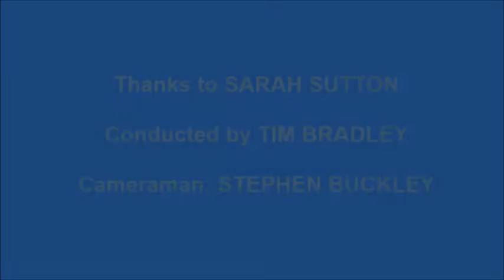A Joke For Sarah Sutton (Nyssa in 'Doctor Who') by Tim Bradley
Hello everyone! :)

I'm Tim Bradley.

Welcome to 'A Joke For Sarah Sutton (Nyssa in ‘Doctor Who’) by Tim Bradley'.

This video was recorded at the ‘MCM Birmingham Comic Con’ on the 19th March 2016.

This was me saying hello to Sarah at the event and telling her a joke before she left for the day.

Check out Sarah’s reaction to how I tell her this joke. I’m sure you’ll find it worthwhile watching.

Many thanks to Sarah Sutton for saying yes to do this little video clip of me saying hello and telling a joke, and special thanks to Stephen Buckley, my best mate from school, who recorded the video clip for me on the day.

Tim.